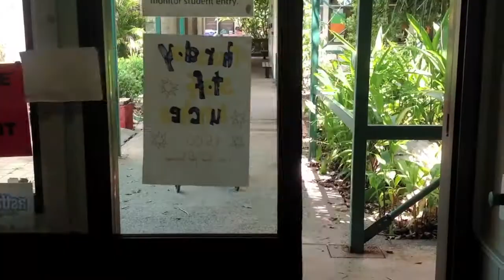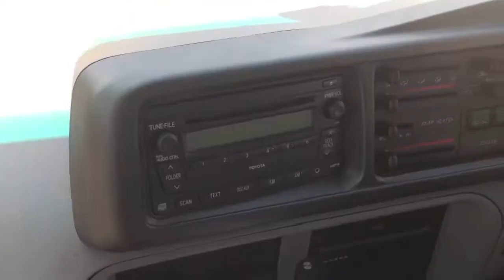Where's Floyd Going? - Henbury Special School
2014 School Entrant Short Film - Focus on Ability Short Film Festival.